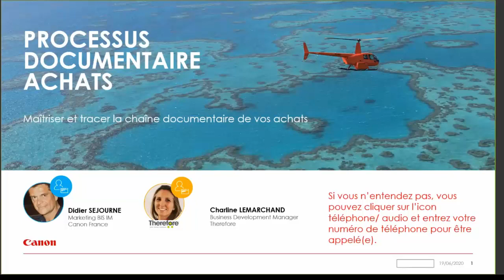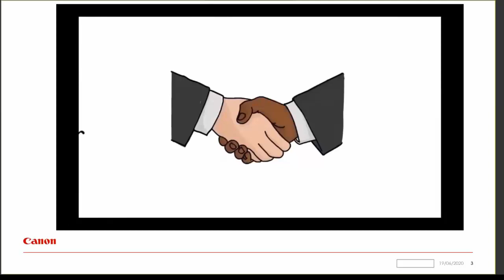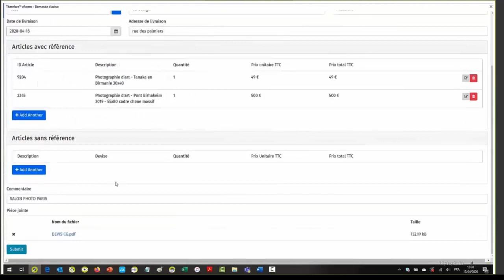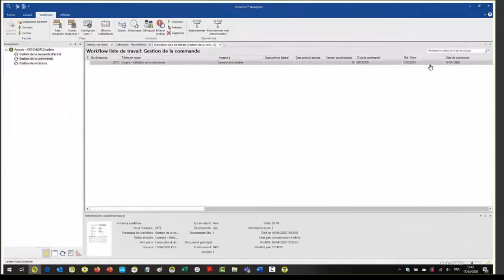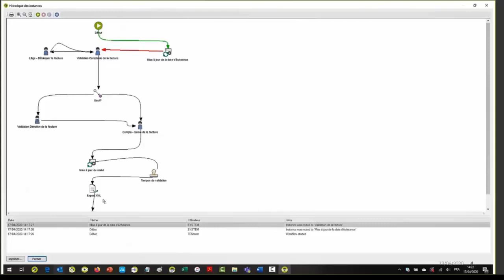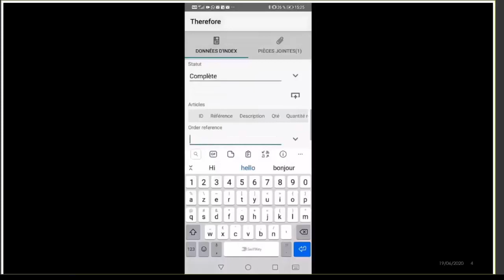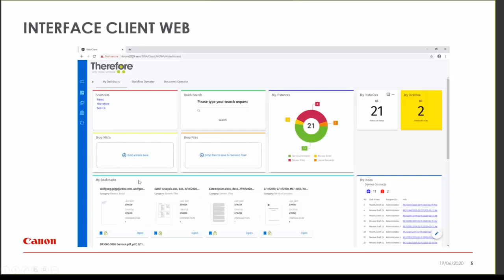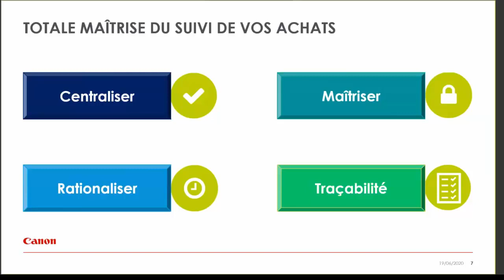Webinar client - Processus Achat Documentaire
Découvrez l'offre processus achat documentaire de Canon/Therefore, une offre clef en main, prêt à l'utilisation. Ce webinar commence par une introduction de l'offre et vous montre une démonstration de la solution.